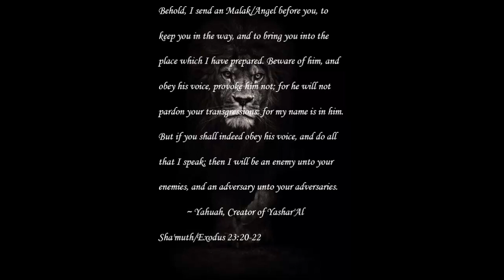In the Presence of Yahuah Pt. 9: "Day of Atonement" "Yum Kapparym" - "NO Greater Love than This"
In the Presence of Yahuah Pt.8: "Day of Atonement" - "NO Greater Love than This"

Main Scripture:

Yasha'Yahu/Isaiah 9:6-7 "Unto us a child is Born"

Yasha'Yahu/Isaiah 53 "Coming of Yahusha"

Matath'Yahu/Matthew 26:41 "Our flesh is Weak"

Yahu'Kannan/John 15:1-14 "Yahusha is the true vine"

Obedience is the HIGHEST form of worship unto Yahuah.

Mashaly/Proverbs 3:5-6 “Trust in Yahuah with all your heart; And lean not unto your own understanding"

Yau'AL/Joel 2:1 "Sound the Ram's Horn/Trumpet"

Kari Jobe - What Love is This

Start of the 8th Scriptural Month begins **10/19/2023**

Day of Atonement **9/28/2023**

Scriptural Audio series to listen too.

for the Lion's Roar!!